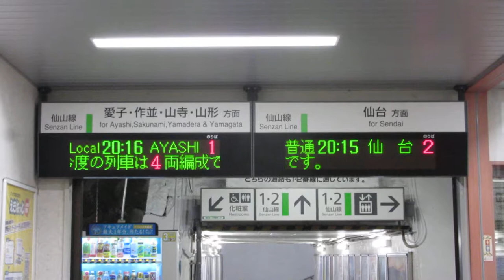JR東日本 北仙台駅 改札口 発車標(LED電光掲示板)